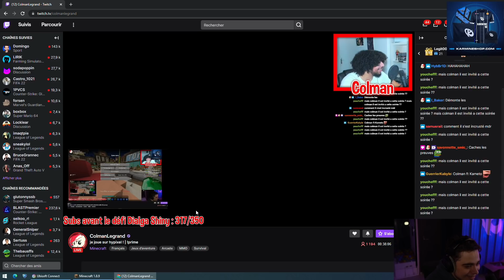SOIRÉE MINI-JEUX SUR MINECRAFT AVEC LA KAMETO TV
On part sur le serveur Hypixel de Minecraft pour une soirée Mini-jeux avec la Kameto TV